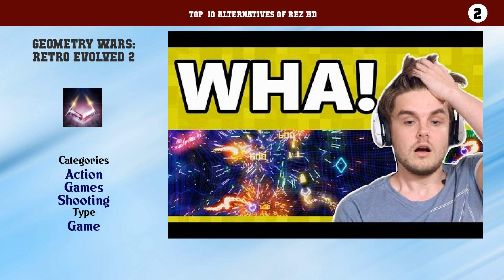Rez HD | Top 12 Alternatives of Rez HD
Top  10 Alternatives of Rez HD

10. Child of Eden
9. Liberation Maiden
8. Dyad
7. The Gunstringer
6. Xotic
5. T.E.C 3001
4. Fotonica
3. RayStorm HD
2. Geometry Wars: Retro Evolved 2
1. Every Extend Extra Extreme